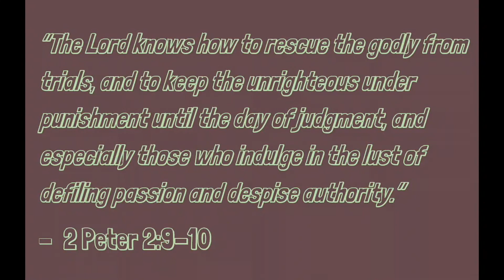Grow in Grace Week 4: "Will Not a Righteous God Visit for These Things?"